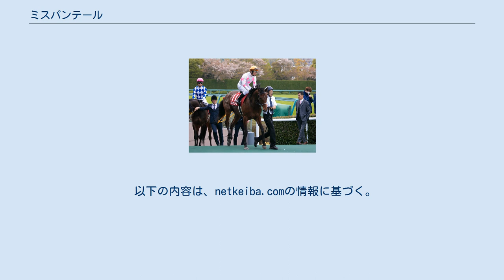ミスパンテール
ミスパンテール（英：Miss Panthere）は、日本の競走馬。
主な勝ち鞍は2017年・2018年のターコイズステークス(GIII)、2018年の阪神牝馬ステークス(GII)、京都牝馬ステークス(GIII)。
馬名の意味は「女性＋豹（仏）。女豹」。
 2014年3月3日、北海道日高町の三城牧場（現「ヴェルサイユファーム」）で誕生。
 7月30日に札幌競馬場の新馬戦で鞍上四位洋文でデビュー。
直線で大外一気の末脚を発揮して新馬勝ちを収めた。
 7ヶ月ぶりの実戦となったチューリップ賞では7番人気ながらメンバー中最速の上がり3F33秒7の末脚で追い込んで2着に入り、クラシックへの切符を獲得した。
しかし、桜花賞(GI)は4番人気に推されながら16着、オークス(GI)は10着といずれも大敗し、春は結果を残すことができなかった。
 ローズステークス10着の後、秋華賞(GI)に登録を行うも賞金不足で除外となり、代わりに出走した自己条件の清水ステークス(1600万下)で2勝目を挙げた。
横山典弘と新たにコンビを組んだターコイズステークス(GIII)では、中団追走から直線で内の狭いスペースを縫って差し切り、重賞初制覇を果たした。
 年明け初戦の京都牝馬ステークス(GIII)では1番人気に推され、直線で外から差し切って重賞連勝となった。
阪神牝馬ステークス(GII)ではこれまでとは一転してハナを切ってスローペースに持ち込み、2着レッドアヴァンセとの激しい叩き合いを制して重賞3連勝を達成した。
レース後、鞍上の横山は「テンションが高いのが大きなところに向けて課題」としながらも、「（GIでも）いい競馬ができると思うので頑張りたい」と語った。
5月13日のヴィクトリアマイルは道悪がこたえて5着に終わる。
 秋に入り、府中牝馬ステークス9着、エリザベス女王杯12着と精彩を欠いたが、12月のターコイズステークスでは中団追走から直線で力強く抜け出して連覇を飾った。
 初戦の京都牝馬ステークス(GIII)では1番人気に推されたが5着に敗れる。
その後、右前繋部の浅屈腱炎を発症したため現役を引退することになった。
4月10日付で競走馬登録を抹消、引退後は北海道浦河町の辻牧場で繁殖牝馬となる。